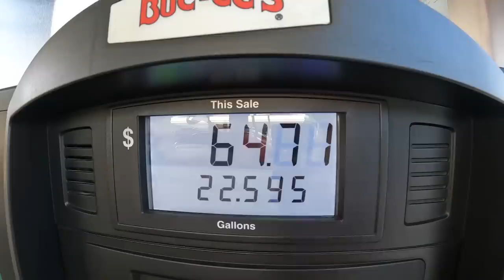THIS WAS A BIG ONE tiny house, homesteading, off-grid, cabin build, DIY, HOWTO, sawmill, tractor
The Trip to Florida ended with a few surprises.

AMAZON  WISHLIST

SNAIL MAIL:
POBOX 1377

| couple builds
| tiny house | off-grid, cabin build, tractor, homesteading, farming solar, room DIY vlogmas2022
| cabin build well solar  off grid homesteading sawmill DIY
 | abandoned cabin, cabin build, homesteading, well, solar, diy, tractor work
| off-grid, cabin build, Concrete slab tractor tiny house solar room DIY